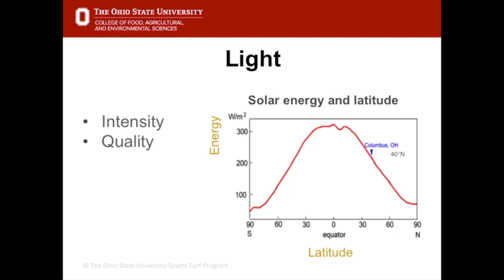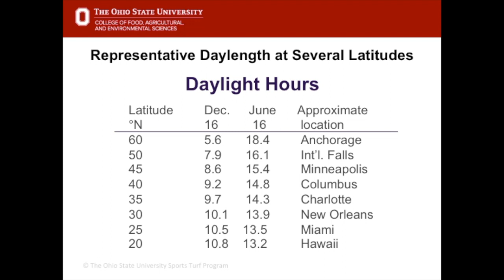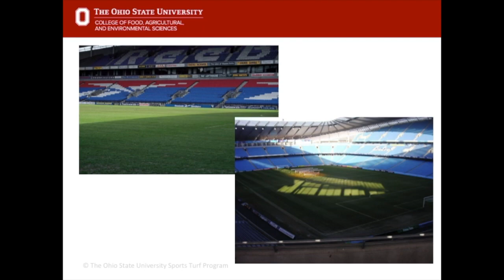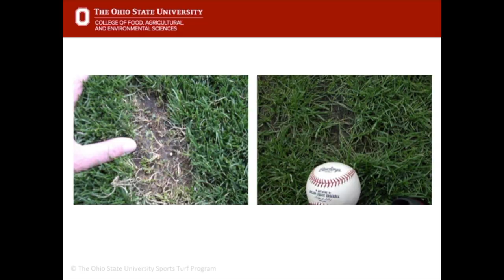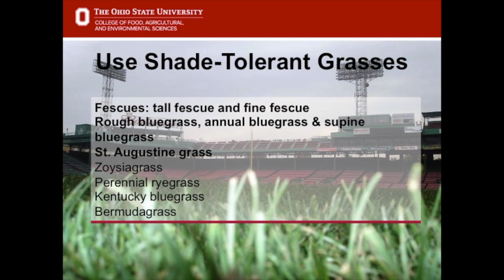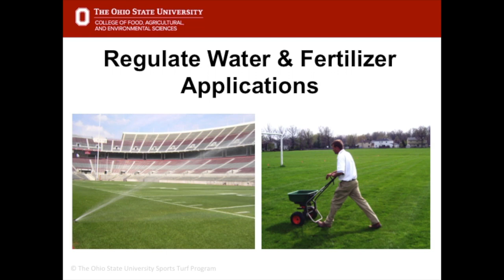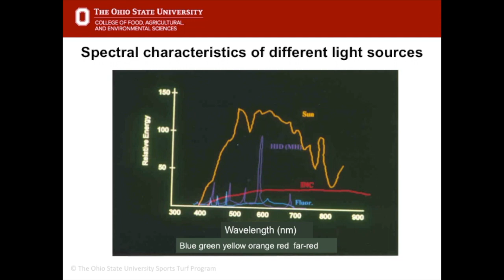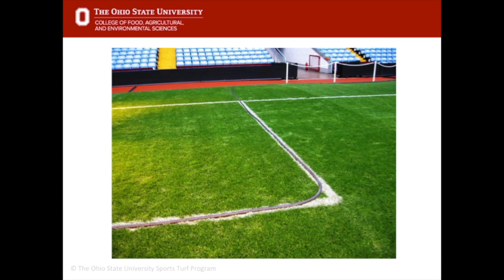Growing in Shade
This video is part of the Sports Turf Management Certificate Program.